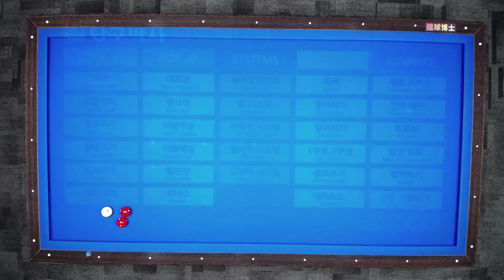당구 초중급자를 위한 2쿠션 치는법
심곡3동 당구교실에서 초중급자 (4구 100~150) 분들께 2쿠션 치는 방법을 알려드린 내용입니다.